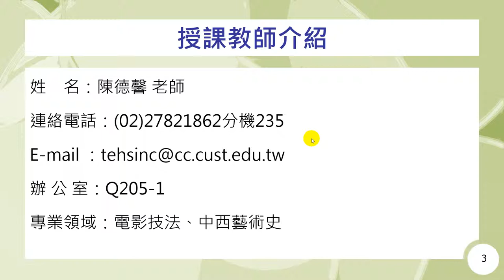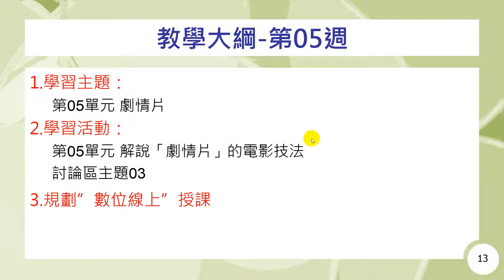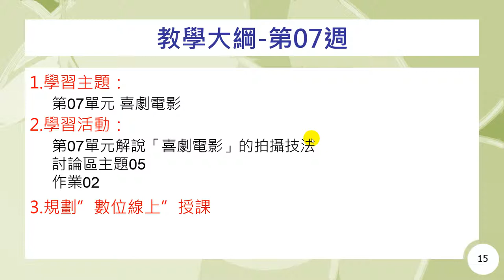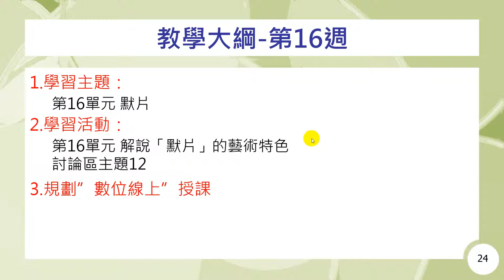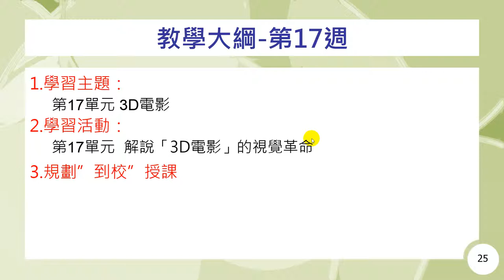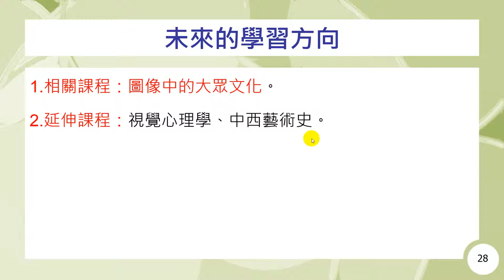看不見的真相—電影技法解說-教師及課程簡介-陳德馨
課程簡介：看不見的真相—電影技法解說課程由陳德馨老師講授，本單元為各位介紹授課教師與課程進行方式。
課程難度：普通
適合對象：一般大眾
授課教師：陳德馨
製作單位：中華科技大學 遠距教學組
製作管理：林文博
製作助理：郭恬君